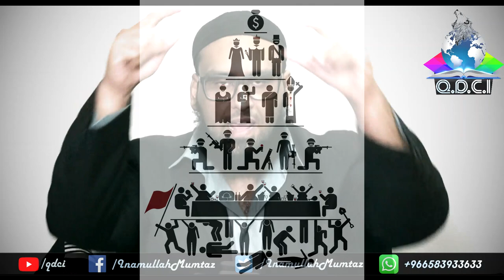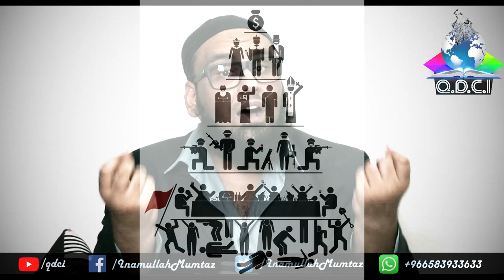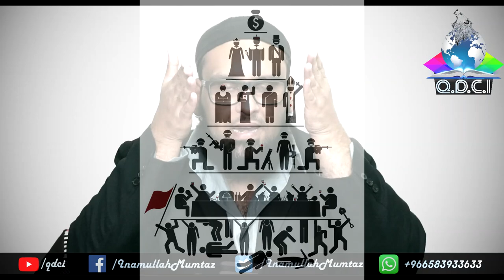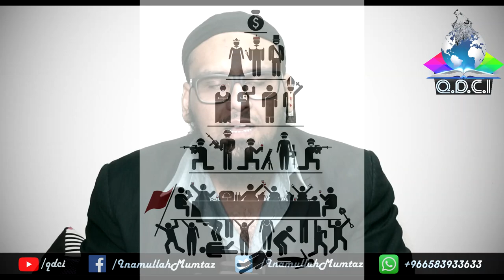Urdu: Gehri Baat Sunain, Allah Ki Hai Ye Zameen (Deep Ideology Of Islam) (Inamullah Mumtaz)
1. Allah or Elohim or Yahweh (By Sheikh Inamullah Mumtaz)

2. Ancestry of Jesus Christ (by Inamullah Mumtaz)

3. Crucifixion Yes but No (by Inamullah Mumtaz)

4. DAJJAL IS COMING (by Sheikh Inamullah Mumtaz)

6. Imam Mahdi & The Return of Khilafah (by Inamullah Mumtaz)

7. Intra Personal (by Inamullah Mumtaz)

8. JESUS GOD or GOD-MAN LOGOS? (by Inamullah Mumtaz)

9. Jesus in the Quran (by Inamullah Mumtaz)

10. Judge Ye Not (by Inamullah Mumtaz)

11. Mirza Ghulam Ahmad, The Liar (by Inamullah Mumtaz)

12. Muhammad pbuh by proper noun in the bible (Inamullah Mumtaz)

13. Newspaper or the Bible (by Inamullah Mumtaz)

14. Oral traditions in Judeo-Christian world (by Inamullah Mumtaz)

15. Original Sin (by Inamullah Mumtaz)

16. Philosophy of The Bible (by Inamullah Mumtaz)

17. POINT BLACK contradiction (Inamullah Mumtaz)

18. PROPENSITIES, ATROCITIES & ABSURDITIES IN THE BIBLE? (by Inamullah Mumtaz)

19. Sons of God in the Bible (by Inamullah Mumtaz)

20. Terms for Biblical Studies (by Inamullah Mumtaz)

21. THE GREAT DEBATES OF PROPHET MUHAMMAD PBUH WITH JEWS AND CHRISTIANS

22. UNFULFILLED PROPHECIES IN THE BIBLE (by Inamullah Mumtaz)

23. What was the religion of Prophet Abraham PBUH (by Inamullah Mumtaz)

24. When women become men! Fitnah Dajjal (by Inamullah Mumtaz)

25. WHY JESUS FORGOT TO EXPLAIN TRINITY (by Inamullah Mumtaz)

Allah ki hai ye zameen deep ideology of Islam Dr Israr Ahmed Khilafah System